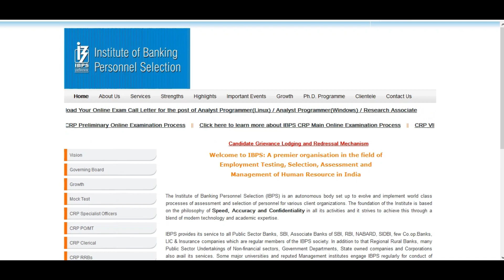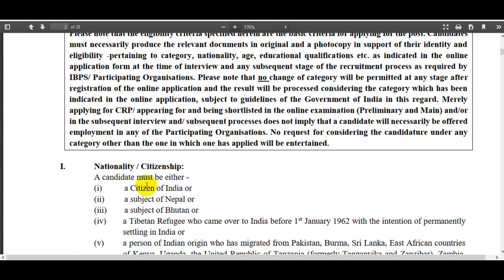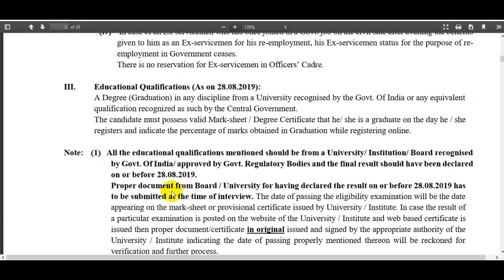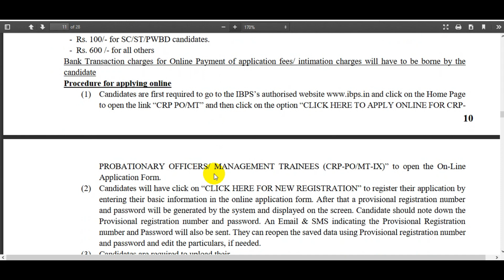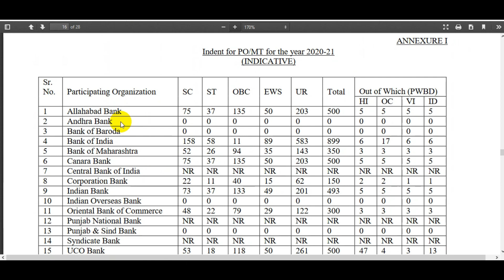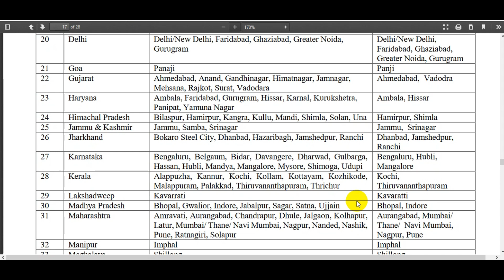IBPS PO/MT IX Recruitment 2019 || Any Degree || IBPS PO Online Form 2019 || 4336 Post - Exam Pattern